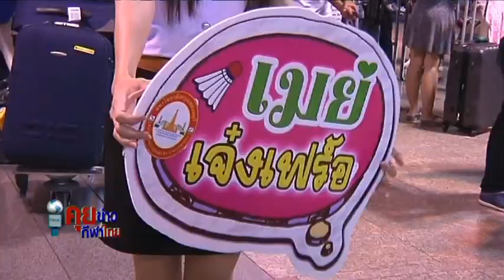ประมวลภาพความสำเร็จของ "น้องเมย์" รัชนก อินทนนท์ รายการคุยข่าวกีฬาไทย 18/04/59